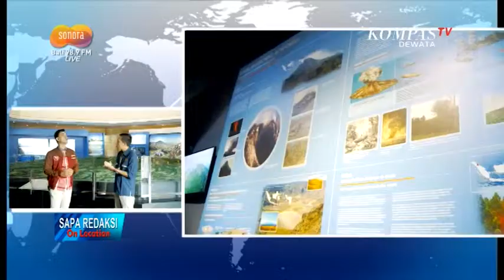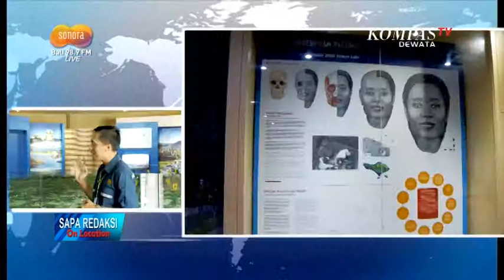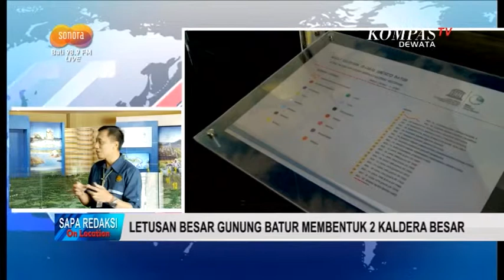SAPA REDAKSI ON LOCATION MUSEUM GEOPARK BATUR 28 MEI 2019 SEG 02